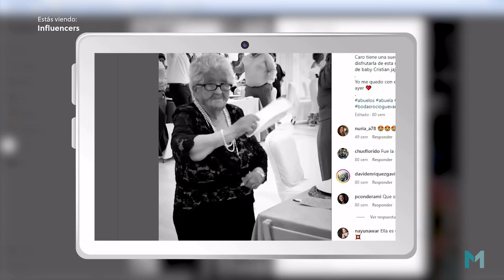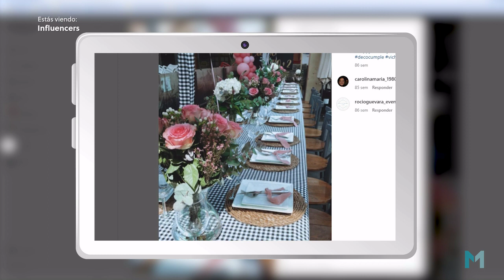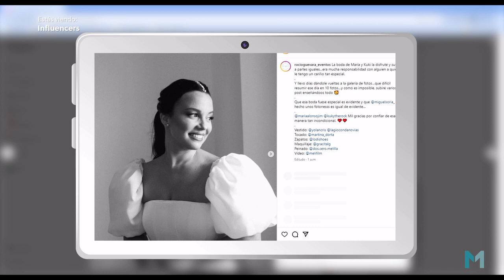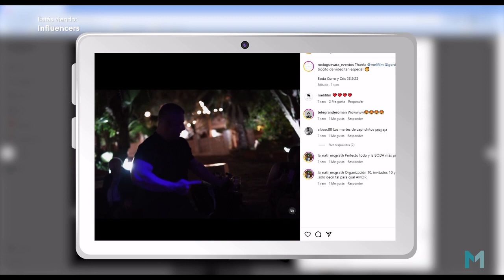Influencers Rocio Guevara 21nov23